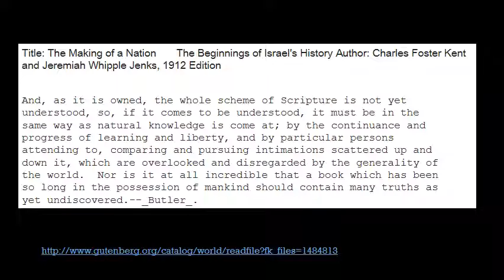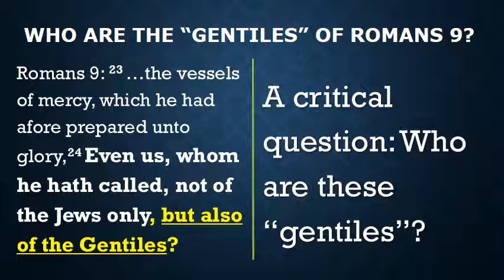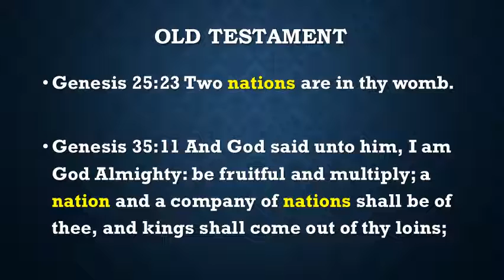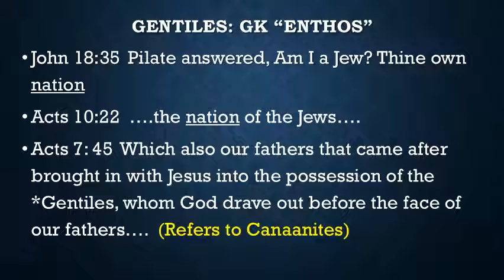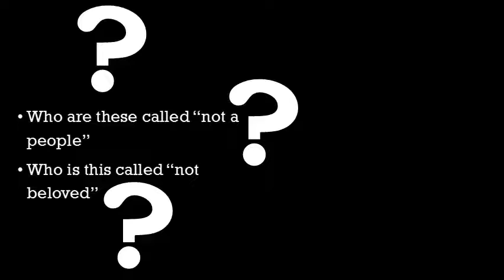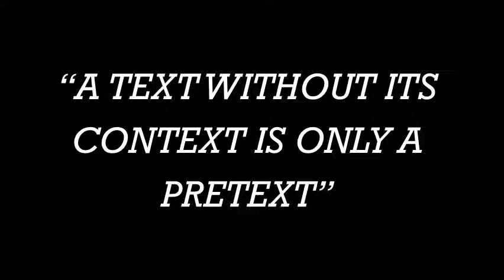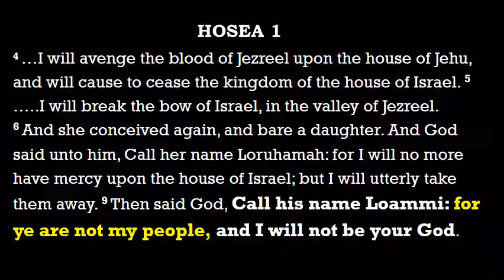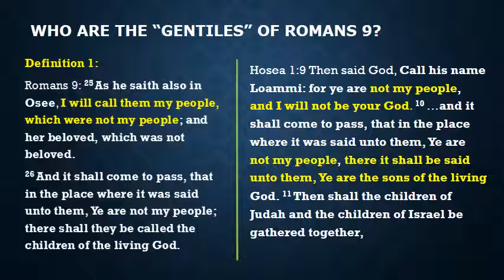Romans 9 Part 8